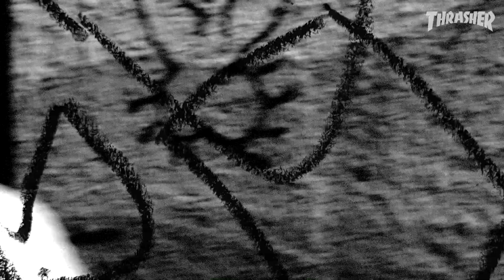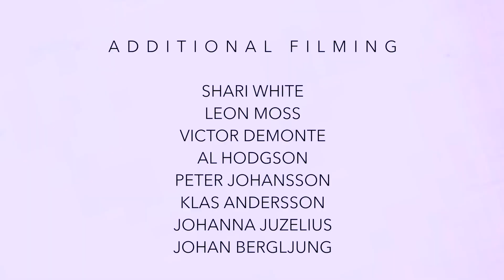Poetic Collective "Abstract" Video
Blending photography, art, dreamy synth jams and a killer cast of street skaters, the Swedish collective documents poetry in motion.

Follow Poetic Collective on Instagram:
Skaters: